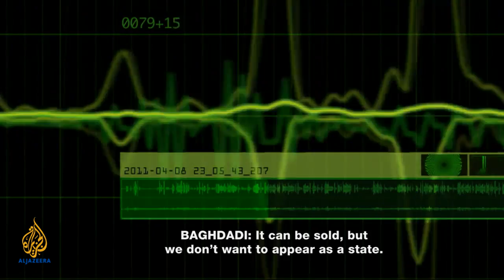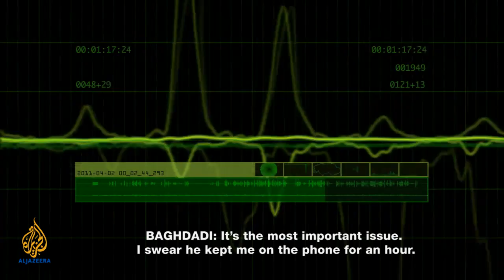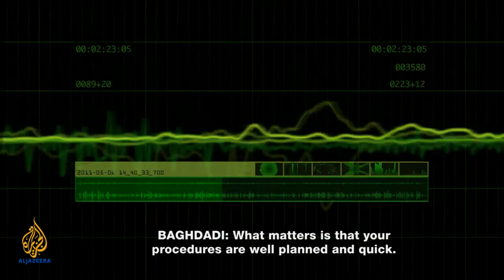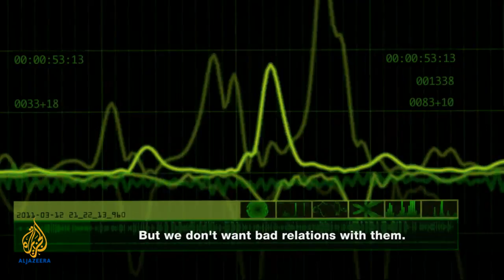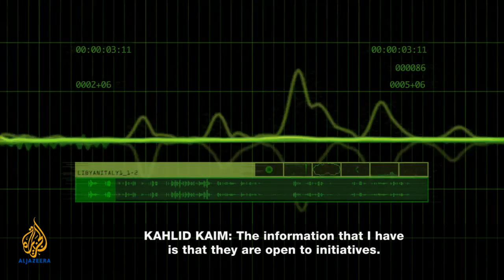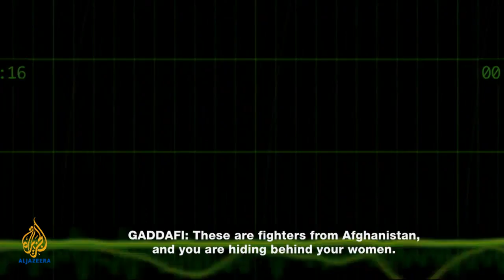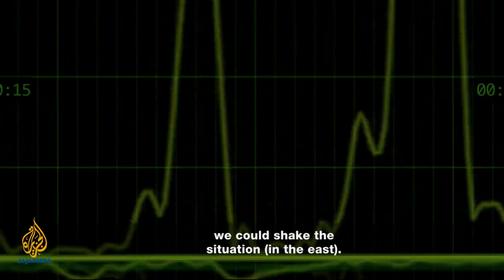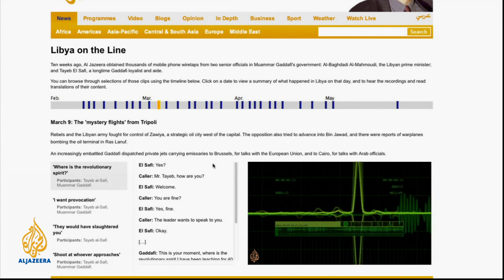Libya on the Line - Watch part two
Watch the second part of Libya on the Line: The war retold.